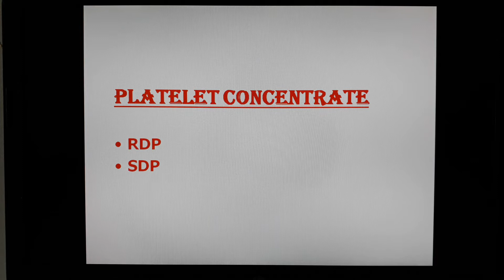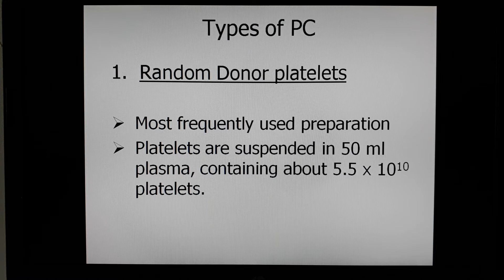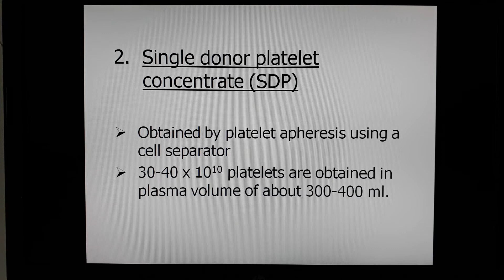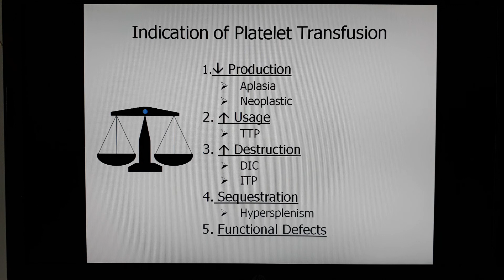Platelet Concentrate | PC | RDP | SDP | PC : Type, Preparation (HINDI) | DR. ROOPAM JAIN BLOOD BANK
DR. ROOPAM JAIN BLOOD BANK LECTURES
Platelet Concentrate | PC | RDP | SDP
PC : Type, Preparation
(HINDI)
By : DR. ROOPAM JAIN